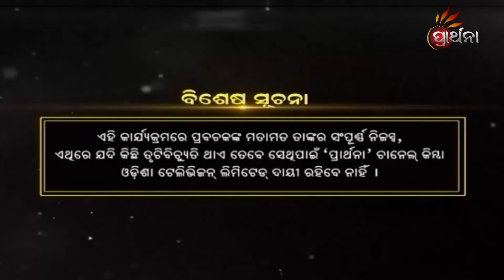କଳିଯୁଗ କଥା | Malika Bachan EP 452| Achyutananda Malika | Panchasakha Malika Bachan | Prarthana